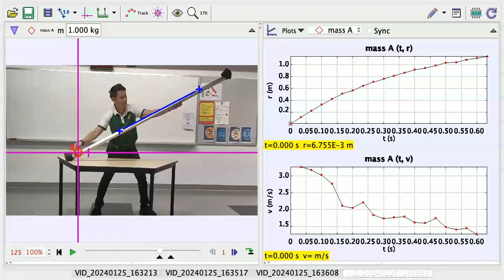Decreasing Decelerating with Decreasing Speed Ball by rolling down a Decreasing angle of slope